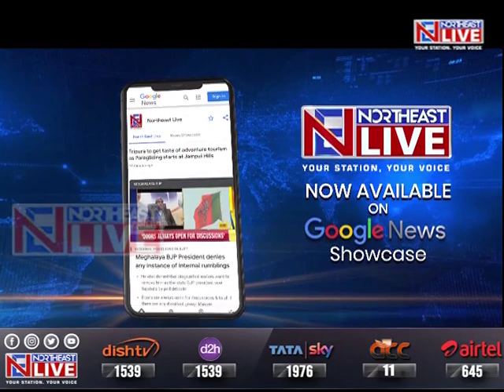Tripura Speaker accepts Mevar Kumar Jamatia's resignation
Mevar Kumar Jamatia resigns as IPFT MLA. Likely to join TIPRA MOTHA. Big political development ahead of 2023 assembly elections.